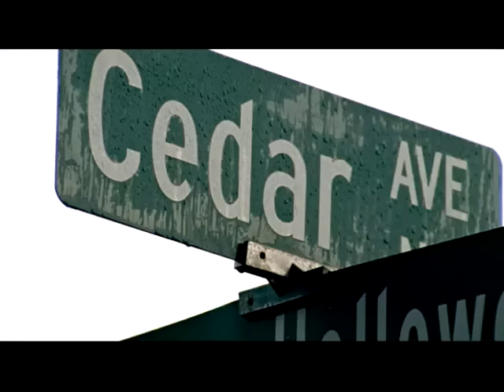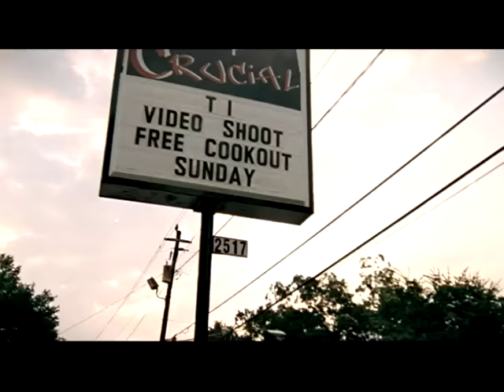T.I. - What Up, What's Haapnin' [Official Video]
The new US or ELSE EP is available on all digital retailers. Download and stream now.!